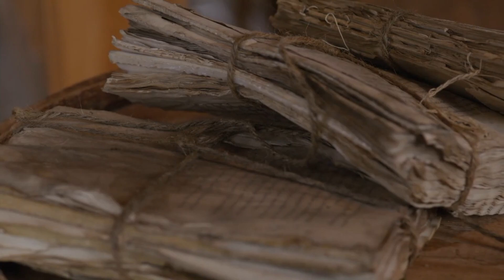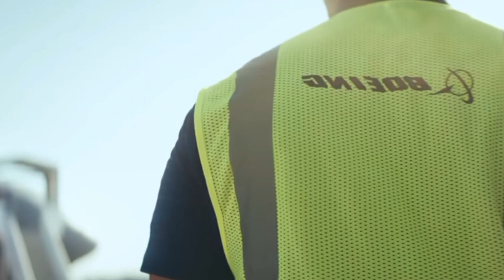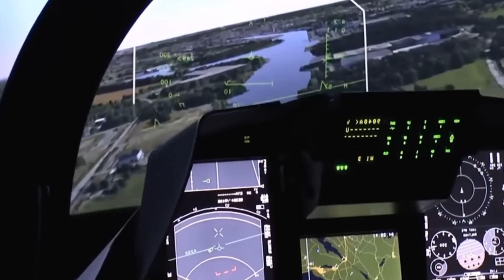Finally: US Revealed Its F-47 6th Generation Fighter Jet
In a game-changing reveal that has left the world buzzing, the United States has finally unveiled what many are calling the most advanced 6th generation strike/fighter jet ever developed — the F-47. Blending stealth, speed, and cutting-edge technology, this aircraft signals a bold leap into the future of aerial warfare. But what exactly makes the F-47 different from anything we've seen before?

In this exclusive video, Military Beasts brings you inside the highly classified world of next-gen air dominance. From revolutionary avionics to next-level stealth profiles and unmatched aerial capabilities, the F-47 has redefined what it means to rule the skies.

Make sure to watch until the end to see rare footage, expert commentary, and a deeper look into what the F-47 means for the future of the U.S. military and international defense strategy.